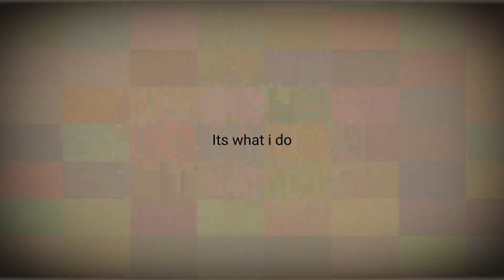Jealous x i wait for you , vent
Top 10 stupidest people in the world (i dont know why I believed this time would be different)
Im not here for pity , im just venting my frustrations . I don’t know why i was left this way , you never replied to my message , so i know it wasnt my fault . What made you decide i was nothing to you and our friendship wasn’t valuable anymore ? I will never get the answer to that . And frankly i dont want the answer , this situation has made me dislike you , i don’t want you in my life again , i don’t deserve someone who will just leave like this and pretend i never existed . I don’t think you understand how this will change the trajectory of my life , i wonder , do you even care ? I couldn’t tell you when i was upset , almost every time i expressed how i was feeling you would say i scared you , i dont think im that scary . I don’t want anyone toget this close to me again , i can only hope you don’t think im a horrible person with whatever reason you chose to block me . I don’t think you’re a horrible person , but you are now just like the people of my past , which you insisted you weren’t like . It hurts , it really really hurts . But maybe this is for the better for both of us . Moving on from this all , please do not try to contact me ever again , nor do i want you to reach out to my friends in the future if you decide one day you regret this , please dont send your friends after me either ; again if you decide in the future you want to be friends — im not willing . I doubt ill get a apology for being abandoned , but if you ever think about it , i already forgive you , but i do not want you in my life . I hope you will accept it .
Character used: Akira
Here is a school of fish for you all